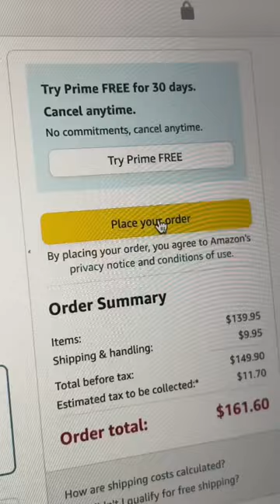THE MOST EXPENSIVE FINGERBOARD ON AMAZON! Pt. 1